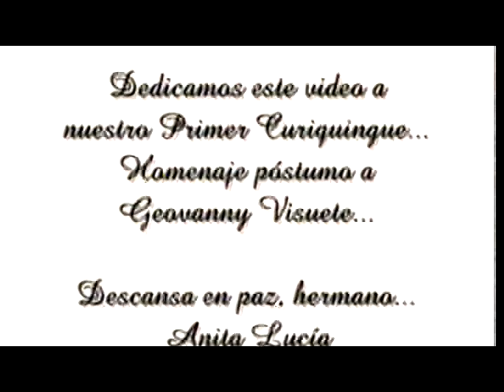La vuelta del chagra Anita Lucia Proaño